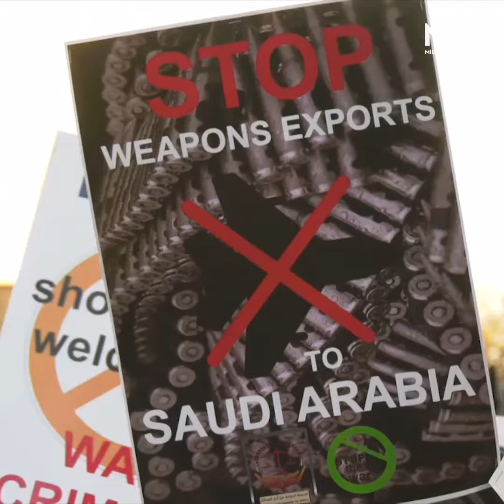Mohamed bin Salman delayed UK visit amid protest fears